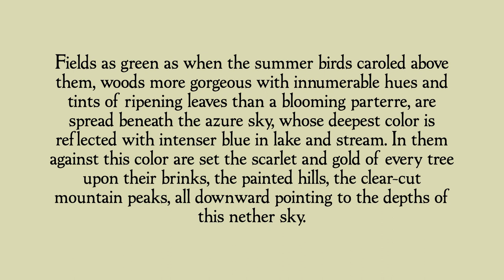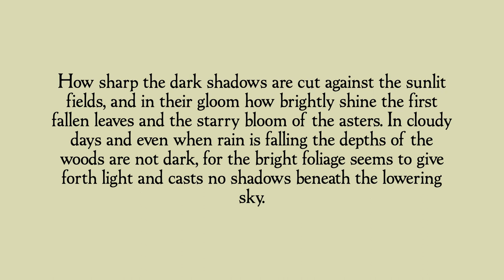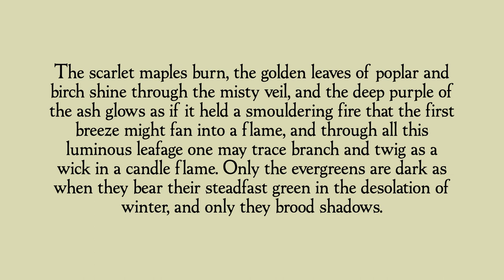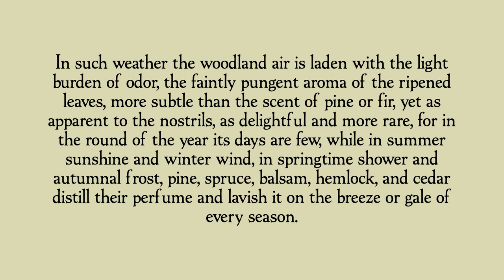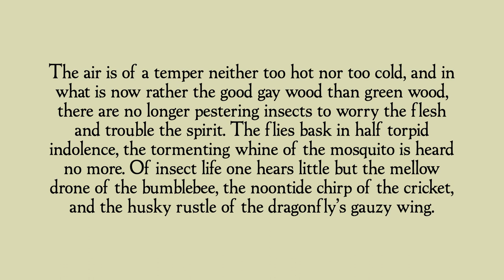Reading Corner - Episode 5: October Days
Have a children's story you'd like to hear? Suggestions for the show?

Font (National Oldstyle HPLHS) courtesy of The H.P. Lovecraft Historical Society.

October Days | Rowland E. Robinson